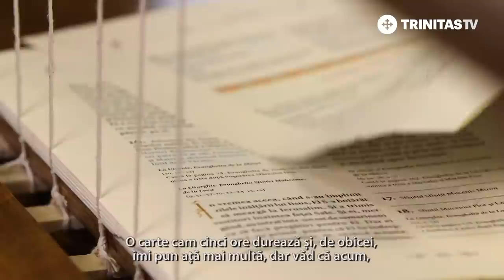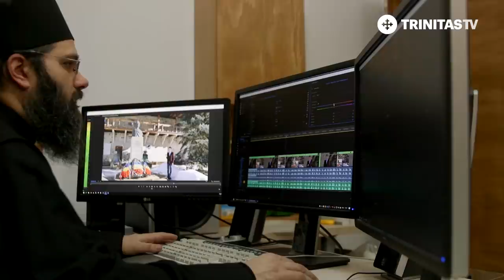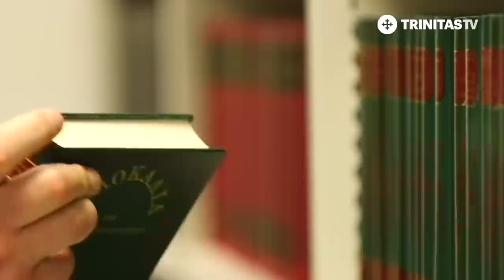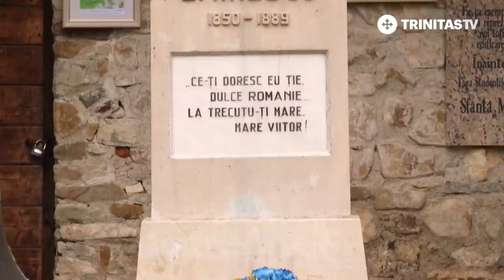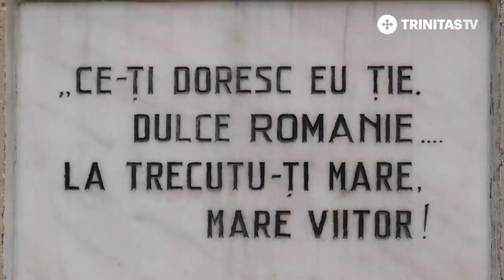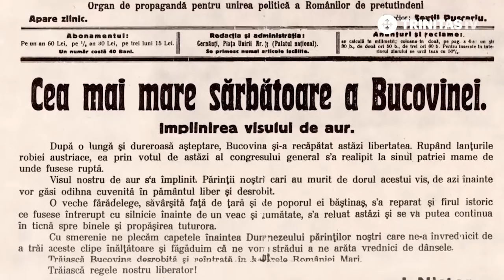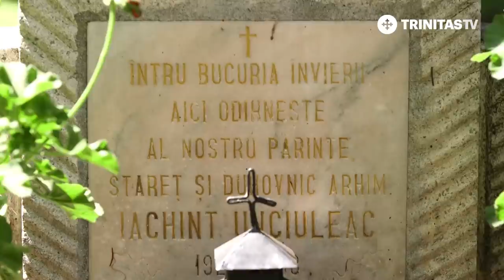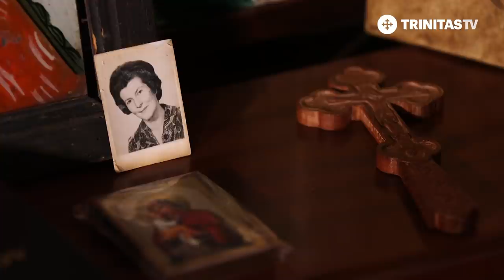Mănăstirea Putna - tradiție, cultură și spiritualitate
„Este o chemare a lui Dumnezeu și o lucrare tainică a lui Dumnezeu. Nu putem noi să știm de ce Dumnezeu i-a chemat pe acești tineri către Putna. Mi-e greu să răspund de ce au venit. Răspunsul ar fi acesta: mai întâi dragostea lor față de Dumnezeu și un răspuns al lor la această dragoste a lui Dumnezeu.” (Arhim. Melchisedec Velnic - starețul Mănăstirii Putna)

„Purtarea de grijă a lui Dumnezeu pentru orice om este foarte mare. Nu ne putem închipui cât de mult îl iubește El pe om și cât îi poartă de grijă!” (Protos. Daniel Țâbârnă)